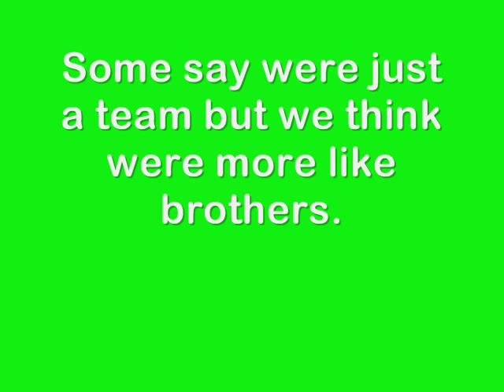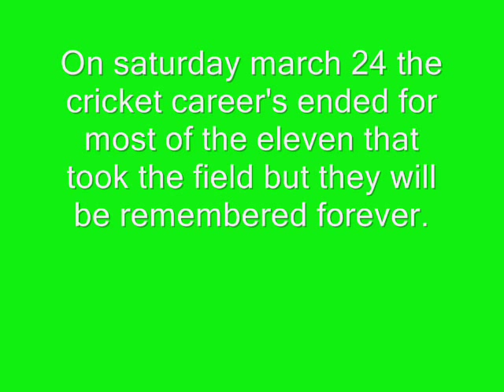Thurds Cricket DVD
The Mighty TC thurds Crticket team of 2007(in order of importance to the team);
Year 11's; Sisti, Sisti II, Mullalay.

Dishonourable Mention; Rocket Rainer